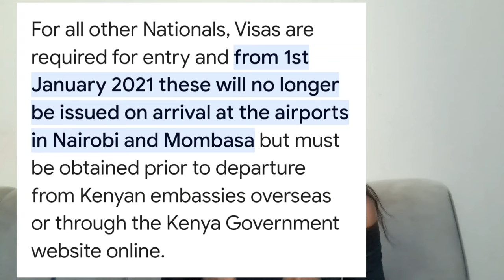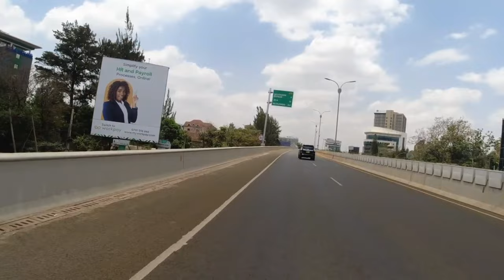2023/2024 Kenyan Travel Guide/What You Need to Know Before visiting Kenya 🇰🇪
2. Watch the ads displayed on my videos without skipping

3.use super Thank you below each video

you can check me out on tiktok
@gracey d
grace_daniels254